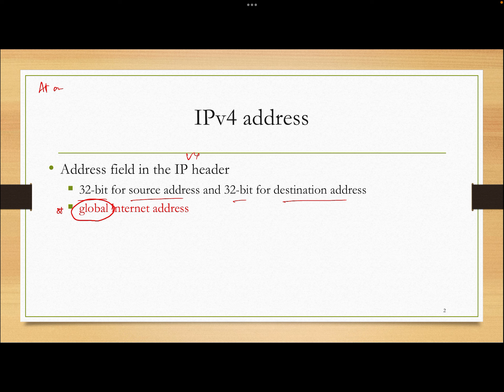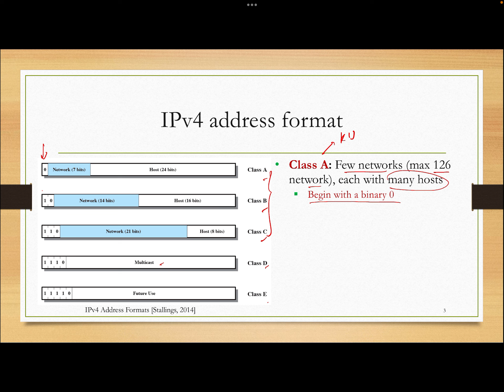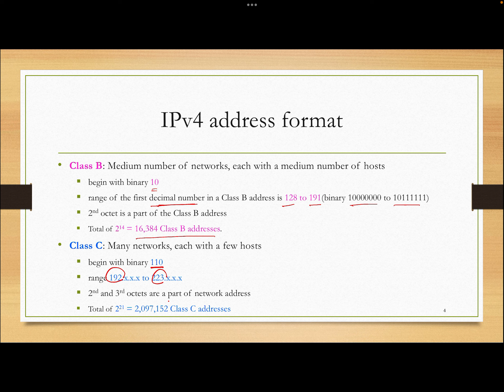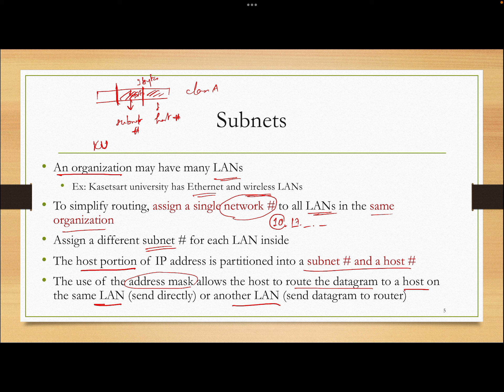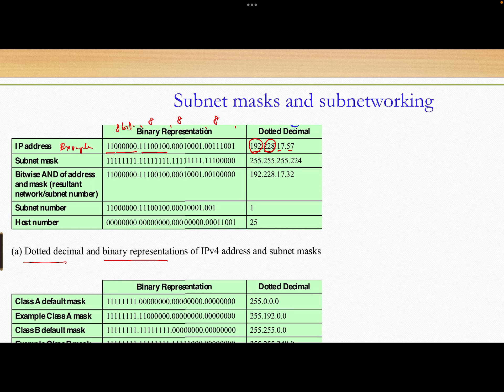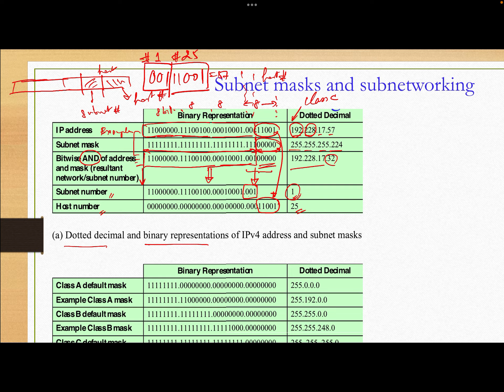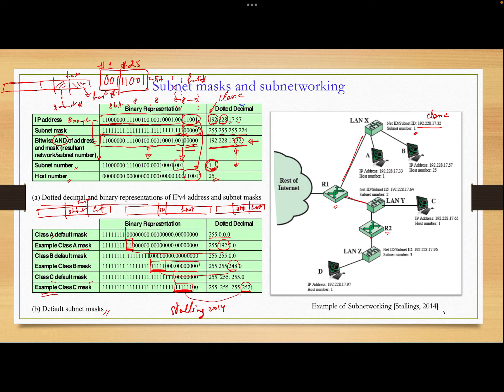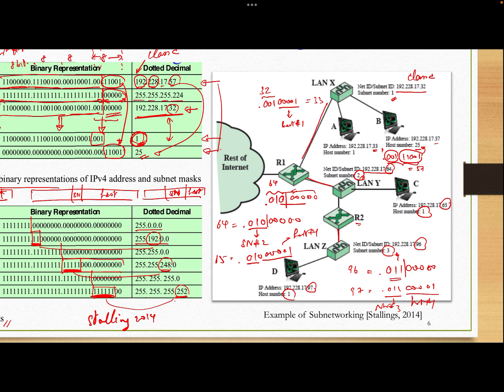49DataComm IPv4 address